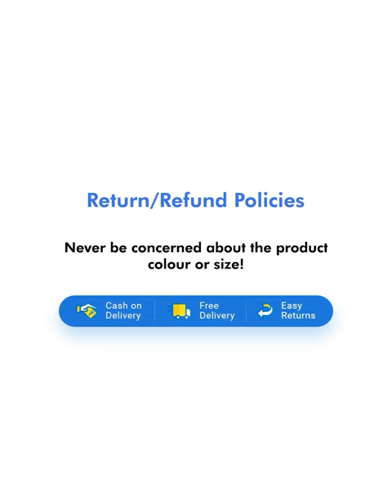Durable PUMA Bruten Walking Shoes